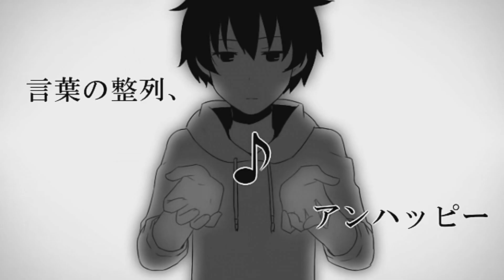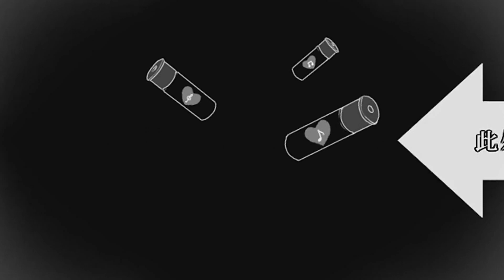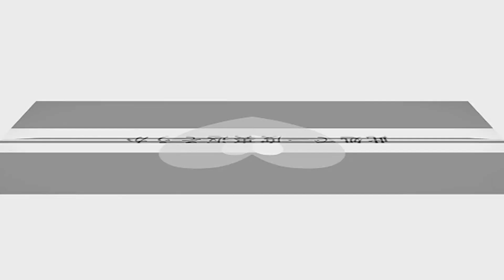【リリィ】アンハッピーリフレイン【ボカロカバー曲】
Song: アンハッピーリフレイン
Song/Lyrics: wowaka
Singer: Lily (V3Import)
UST: Masao
Mixing: Yoru-P